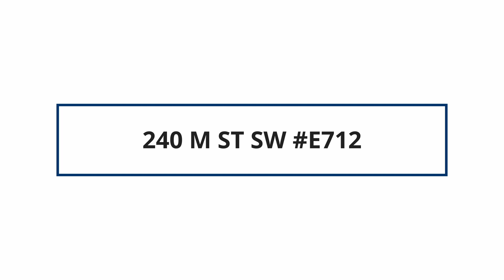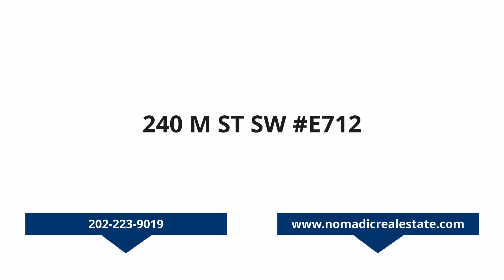240 M ST SW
Virtual Tour of240 M ST SW E712 by Nomadic Real Estate